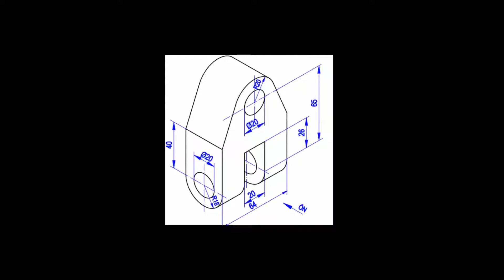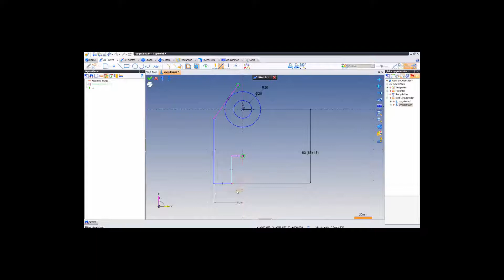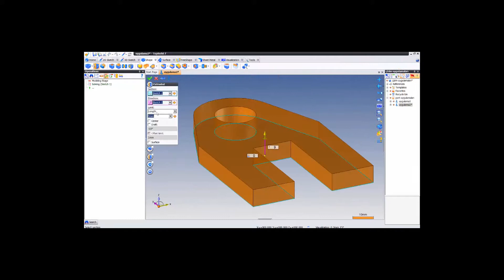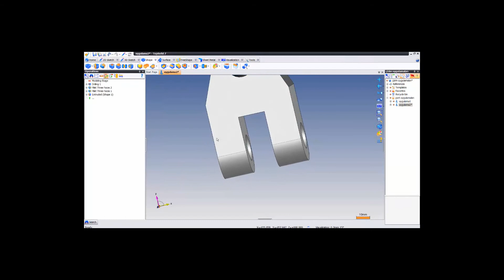33 - Temel Düzey Parça Çizimi 2